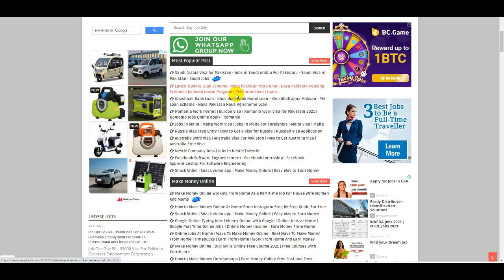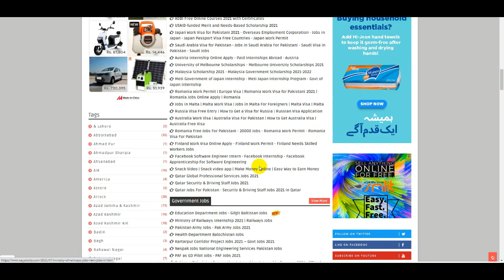Pak Army Civilian Jobs 2021 - Join Pak Army as Civilian 2021 - Pakistan Army Civilian Jobs 2021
Federal Board of Revenue Jobs 2021 - FBR Jobs 2021 Online Apply - FBR Jobs 2021 New Advertisement

National Logistics Cell Jobs - NLC Jobs 2021 - How To Online Apply NLC Jobs - Govt Jobs 2021 - NLC

Pakistan Coast Guard PCG Jobs - New Govt Jobs 2021 - Pakistan Coast Guard Sepoy Jobs - PCG Jobs 2021

Ministry of Railways Jobs 2021 - How To Online Apply Pak Railway Jobs - Govt Pakistan Railway Jobs

Government Jobs 2021 - Part Time Jobs - Govt Jobs 2021 - New Jobs in Pakistan - Latest Govt Jobs

Atomic Energy Jobs 2021 - How to Apply Online for Pakistan Atomic Energy Jobs 2021 - Govt PAEC Jobs

Part Time Jobs For Student - Invigilator Jobs 2021 - Part Time Jobs - How To Online Apply NTS Jobs

TCS Jobs 2021 - How to Work With TCS - TCS Jobs Process 2021 - How to TCS Job in Pakistan - TCS Jobs

Pak Navy Jobs 2021 - Pakistan Navy Jobs 2021 - How To Online Apply Pak Navy Jobs - Join Pak Navy

Telenor Jobs Telenor Jobs 2021 - How To Online Apply Telenor Jobs - Jobs in Pakistan - Private Jobs

Bank Jobs 2021 - Askari Bank Jobs - HBL Bank Jobs - MCB Bank Jobs - Bank Alfalah Jobs -New Bank Jobs

Educator Jobs 2021 - How to Apply for STI Jobs - Teaching Jobs - Check STI Jobs List - New Jobs 2021

Air Blue Jobs 2021 - Airport Jobs - Latest Air blue Careers in Pakistan Air Blue Jobs Apply Online

Data Entry Jobs - Work From Home - Online Jobs - Typing Jobs 2021 - Data Entry Jobs Work From Home

Pak Army Civilian Jobs 2021,oin Pak Army as Civilian 2021,Pakistan Army Civilian Jobs 2021,